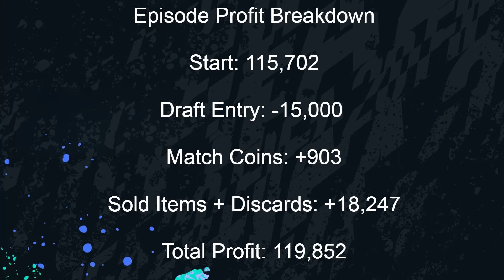FIFA 20 Draft To Glory #20 (Just The Rewards)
The draft to glory series without the terrible game play and just the terrible rewards. I'm an average FIFA player trying to see how many coins I can earn just from playing FUT drafts.

My aim is to upload at least 1 episode a day until the end of FIFA 20